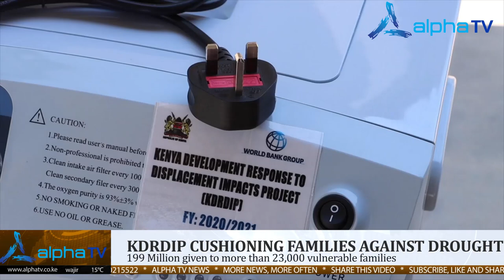KDRDIP CUSHIONING FAMILIES AGAINST THE DROUGHT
"The national government has several interventions in place to address the drought situation in our country. We are not only looking at saving lives but also those of the livestock which are the main source of livelihood for the residents,” CS Eugene Wamalwa